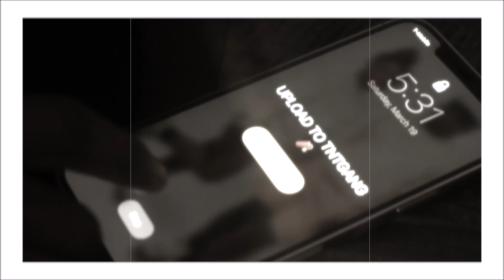I PUT MY BOYFRIEND IN THE HOT SEAT!!!🔥**IT GETS FREAKY**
📱 stalk us 👀
💜NYAH⤵️